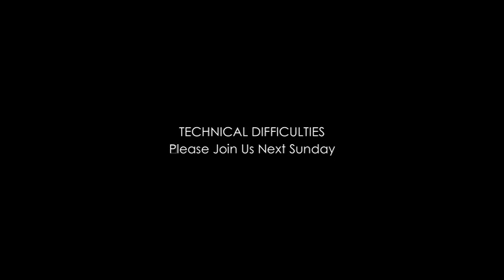Sanctuary Worship - May 1, 2022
Permission to "podcast/stream" the music in this service obtained from Onelicense.net License A​​​​​​​​​​​​-709368.